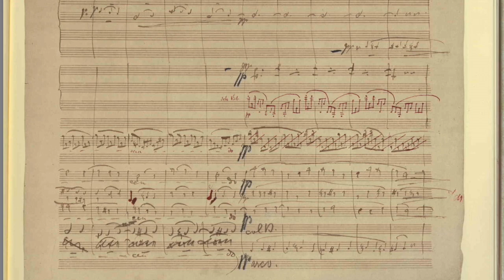HCS Oct. 2017 Vlog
Video about the Holyoke Civic Symphony's Oct. 22, 2017 concert, with Maestro David Kidwell.